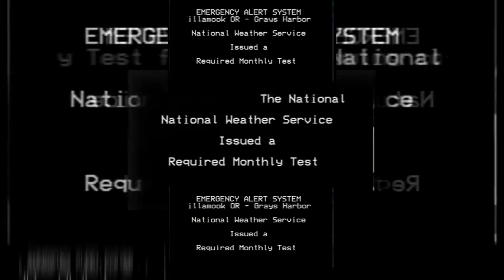EAS has Harvey Zilth's voice! Scan music round first time